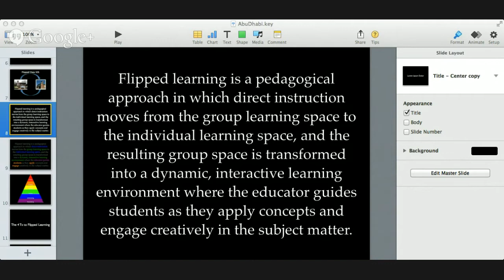Panel of Flippers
Teachers in the Webster Groves School District interviewing and interacting with teachers that are currently flipping or have flipped their classroom.